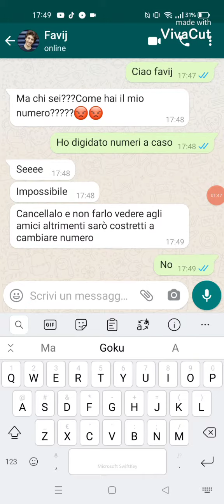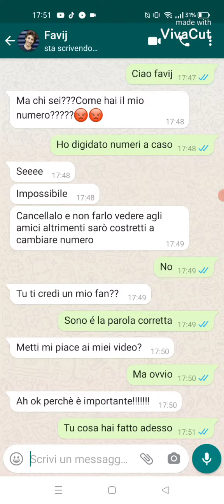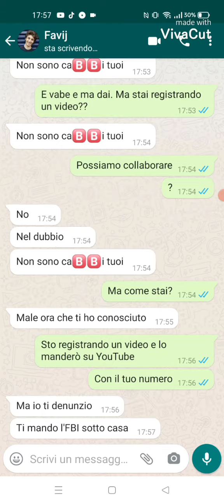Ho trovato il numero di favij